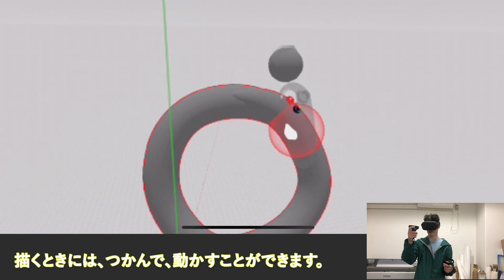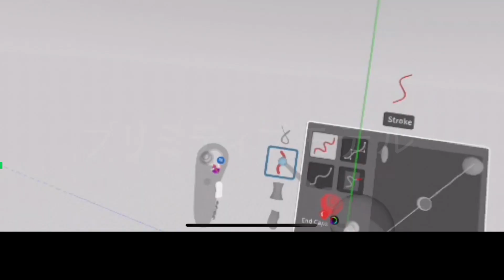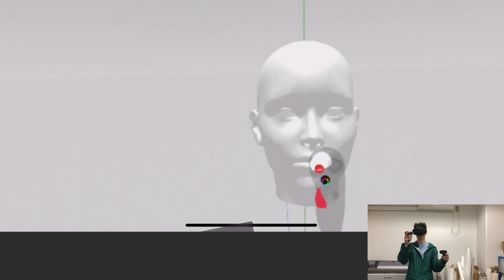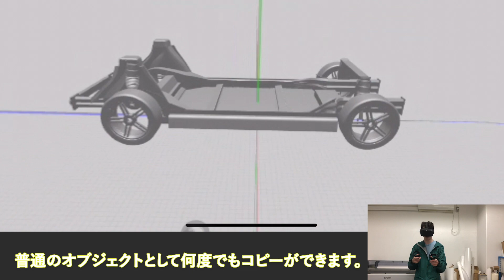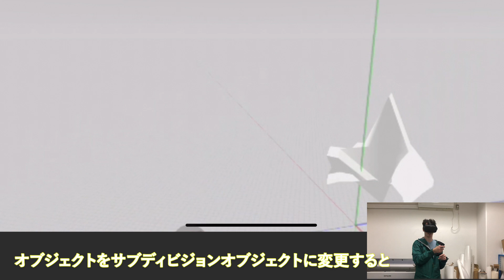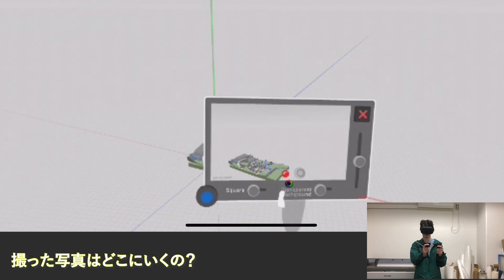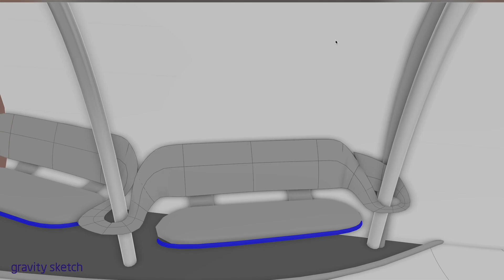VRでお絵描き？！Oculus Quest(オキュラスクエスト）でモデリング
アメリカから来てる留学生のデコとOculus Questで3Dモデルを作ってみました。

これ中に入ってモデルつくれるとか、革命じゃん？
Oculus Questでモデリングは簡単にできるのか？デコに見せてもらいました